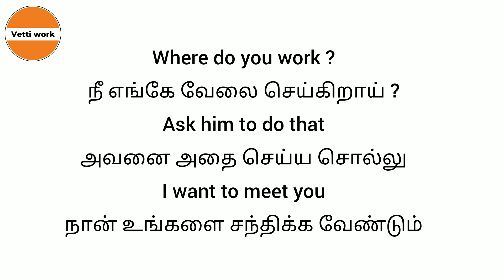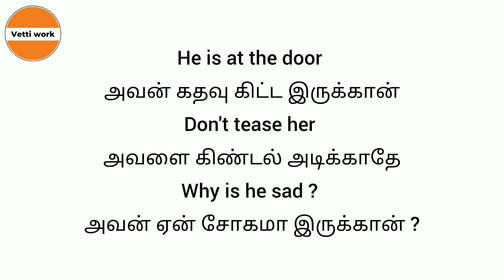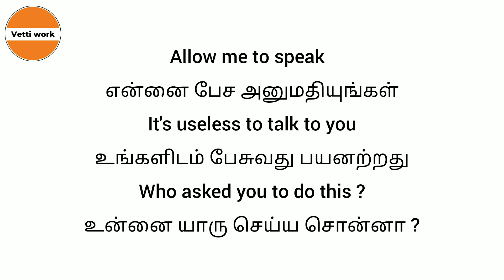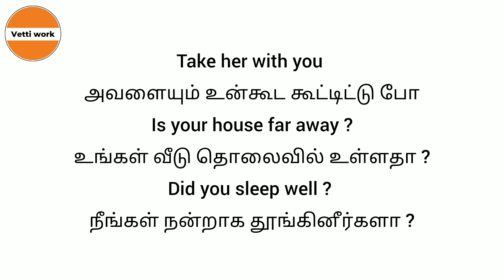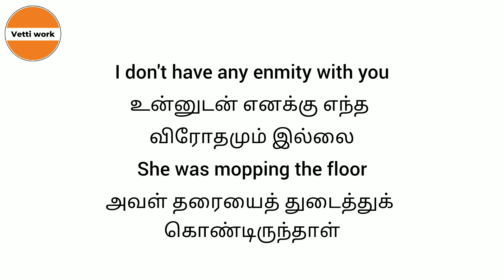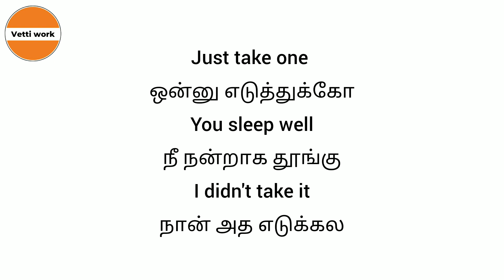Daily use English sentences